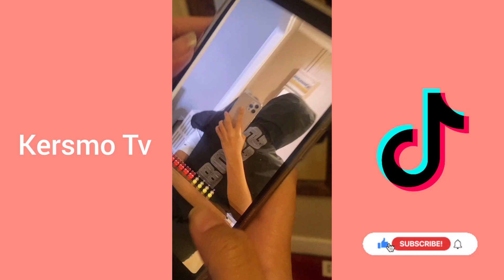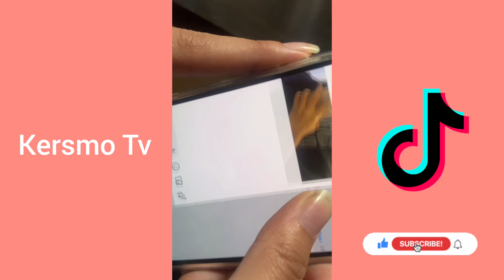Les Meilleurs Tiktok De Houria Hocini #2